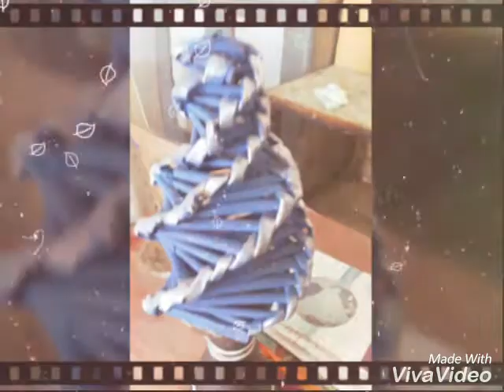Dav public school sahibabad